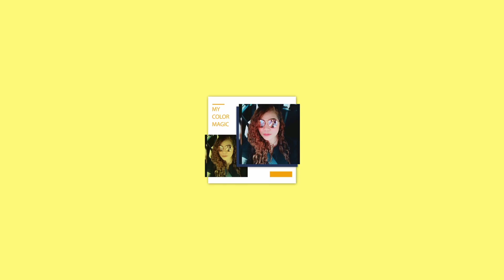My Tiktok Compilation 2020